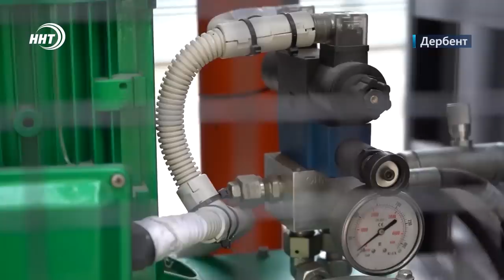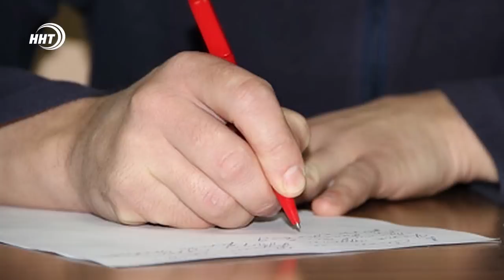Новости Дагестана за 18 марта 2022 года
1. Дефицита значимых товаров не наблюдается. Вопросы продовольственной безопасности региона обсудили на заседании совбеза Дагестана.

2. Мусор под землей. В Дербенте приступили к установке подземных контейнеров для бытовых отходов.

3. Крымская весна. Более 350 человек приняли участие в квесте на площадке музея «Россия - моя история».